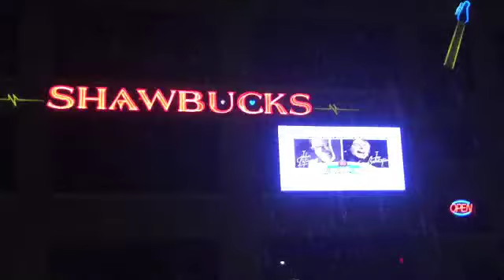Rolling Hills Radio Program #71 (2018) John Latini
Shawbucks Rest. located in Jamestown N.Y. hosted Rolling Hills Radio Program #71 on Jan. 29, 2018. Among the featured performers seen here was John Latini. The other featured artist was Joe Crookston and the event was hosted by Ken Hardley.